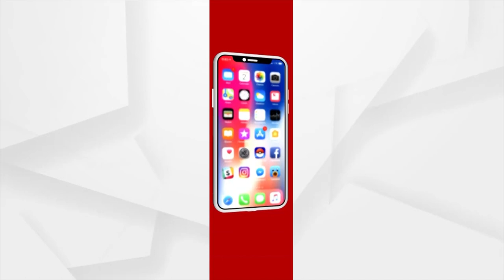Odias In Delhi NCR Celebrates Odia New Year